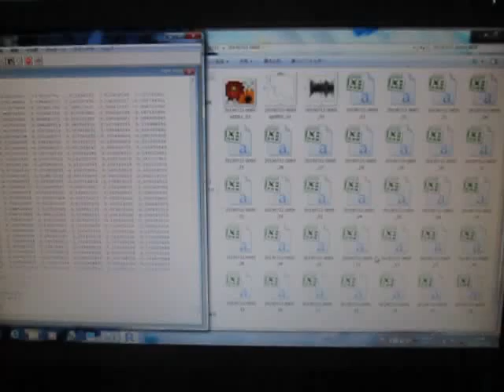オープンソースの統計解析システム 「 Ｒ 」 ultrasonic-labo